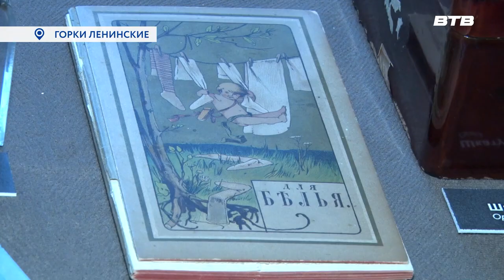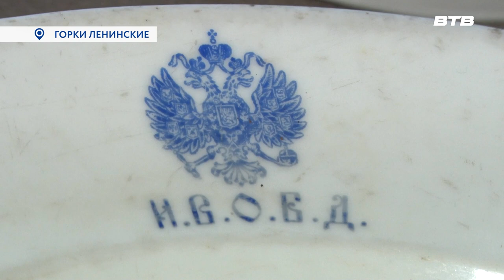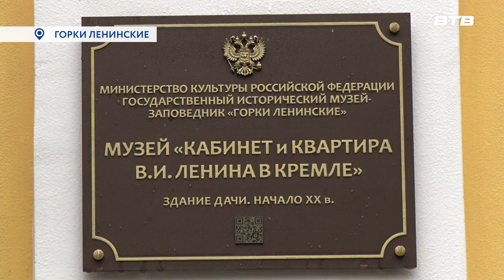ПРОСТЫЕ ВЕЩИ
В музее-заповеднике «Горки Ленинские» открылась новая экспозиция. Она получила название «Простые вещи». Посетители смогут увидеть предметы, которыми пользовалась в повседневной жизни семья Ульяновых и послушать увлекательные истории, связанные с ними. Одним из первых выставку увидел наш корреспондент Максим Козлов